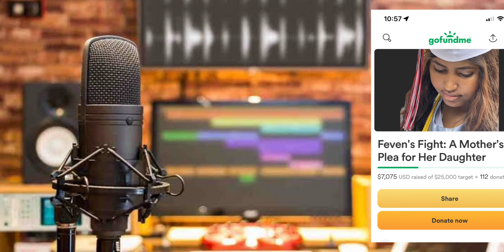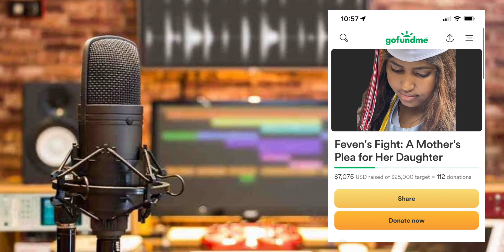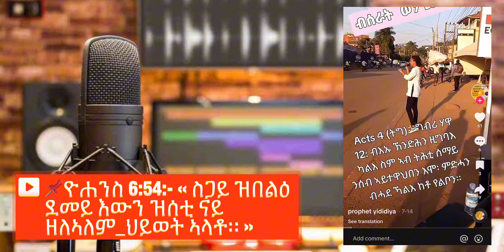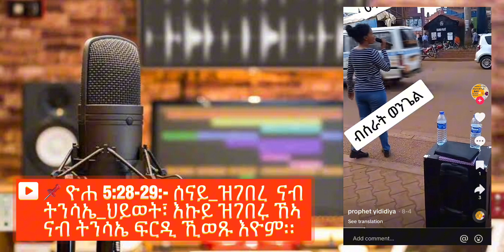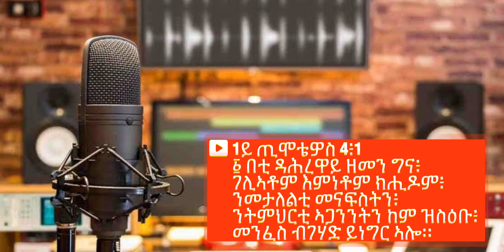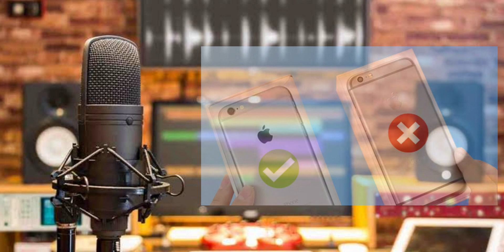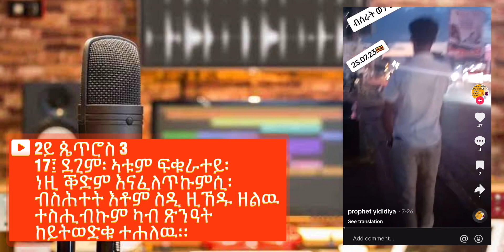🔴ነበርቲ ካምፓላ ተጠንቐቁ// ብዛዕባ ነገረ ድሕነት// Negere dhnet Mdre Canaan orthodox Channel 2023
Verses
1 ቆሮንቶስ 15:10፤
📌ኤፌሶን 1:7
📌ዮሐንስ 3:36
📌 ግብሪ 16:30
📌1 ጴጥሮስ 3:21
📌ዮሐንስ 6:54:
📌ግብሪ 11:18
📌 ዮሐ 5:28-29
📌 ያዕ 2:24